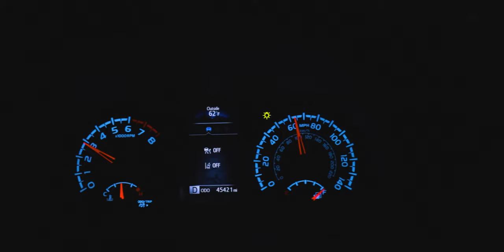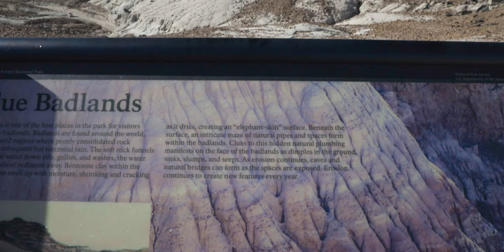3 places you've probably never heard of in the Petrified Forest National Park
3 places you probably never heard of in the Petrified Forest National Park

So I've been to the Petrified Forest National Park before.  I've done the loop road and we even backpacked it and I absolutely loved it.  But there's more if you dig a little deeper.  Yes, all the well known overlooks and hikes are worth it, but if you like being a little more off grid, you can find that type of solitude here if you look hard enough.

The Historic Blue Forest Trail

Turn off from Blue Mesa Trail (approximate) 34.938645, -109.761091

This hike is a branch off of the Blue Mesa Trail.  Start at the Blue Mesa trailhead and turn off at .  The Historic Blue Forest Trail takes you off the main trail and up onto the ridgelines of the painted desert.  And it's amazing.  It's a through hike that requires you to spot a car, or, you can do what I did and just hike out as far as you want and turn around.  Tina and I tried this before and it was so windy it was dangerous, so we turned around.  But this trip, it was perfect conditions, and the Historic Blue Forest Trail did not disappoint.  This is my favorite trail in the park.

The Painted Desert Ranger Cabin

And if you are tired of the standard hotel, try the Painted Desert Ranger Cabin.  It's $40 a night and it has more amenities than you would expect for something so rugged;  basically the Painted Desert Ranger Cabin has all the amenities of home, but with much better views.  I believe the website says you need a 4WD, but if the road is dry, I feel like just about any vehicle will get you there.  If you're looking for something rustic and remote, you definitely want to check out the Painted Desert Ranger Cabin.  Tell Ranger Ross we sent you.  Reserve it here;

The Devil's Playground

Finally, there is the Devil's Playground Trail.  Honestly, I wouldn't have known about this if it weren't for the Painted Desert Ranger Cabin Website.  But Devil's Playground was amazing.  It was a mix of the Painted Desert, Petrified Forest and Valley of Dreams; just amazing hoodoos and other rock and erosion formations, mixed in with petrified logs.  Permits for the Devil's Playground are available at the back country desk at the Petrified Forest National Park welcome center and they are extremely limited.  I highly recommend you research it online and call ahead to find out when they are available.  There are only 3 permits per week and it's first come first served.

So if you are looking for a unique way to experience the Petrified Forest National Park, check out these areas.  You will not be disappointed.

If you click on these links - and especially if you buy from these links - I'll get compensation.  So that would be cool.

Filmed on:

GoPro 8:

Canon EOS R:

Weebil S gimbal for your DSLR: